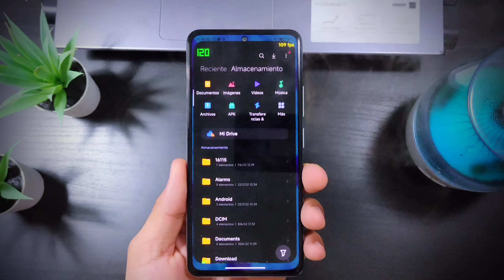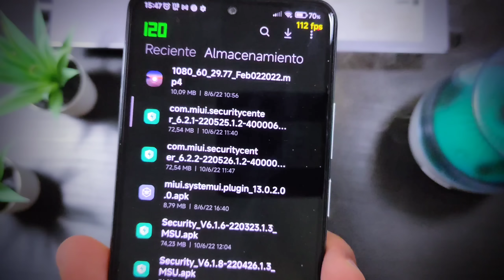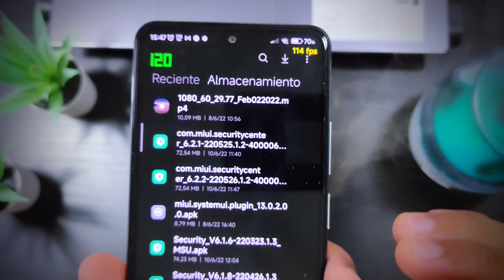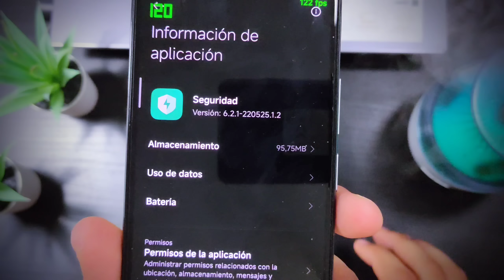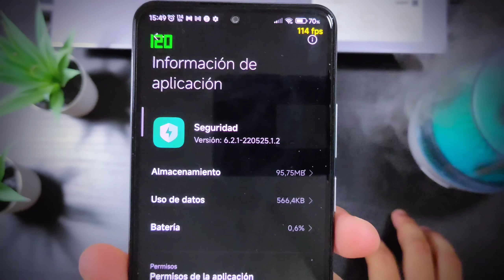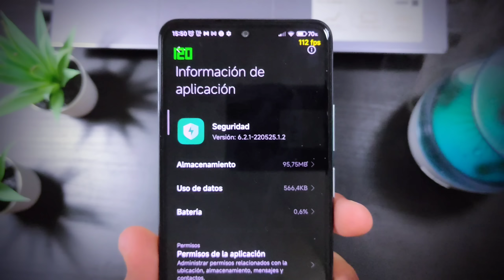🤩La MEJOR versión de SEGURIDAD Global 🔋para más batería en tu XIAOMI y POCO!!✅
✅🤩Aquí tenemos las mejores versiones de Seguridad Globales con mejor rendimiento y performance con reducción de calentamiento🔋GLOBAL integrando mejoras y Solucionando problemas✅. Ahora disponemos de el nuevo complemento de servicio de sistema en la versión v9.11.06📲 actualizada para mejorar su rendimiento con la UI del Game turbo y el launch de la UI⏫.

🤩Además te incluyo todas las ultimas versiones de seguridad Disponibles!!

App seguridad 6.2.0 Global en nuestro grupo de telegram!!